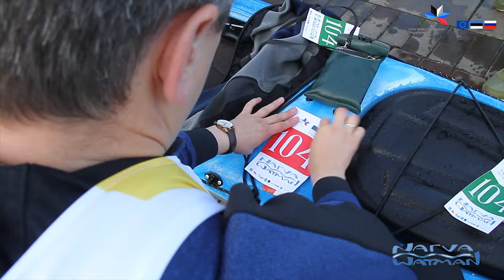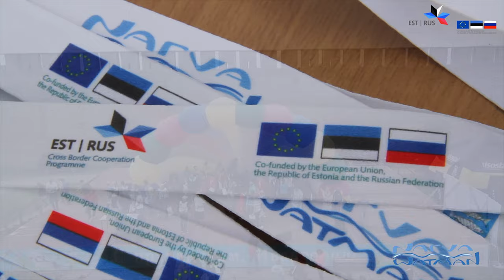Анонс ЭкоМарафон в Ивангороде «NarvaWatMan» 2020